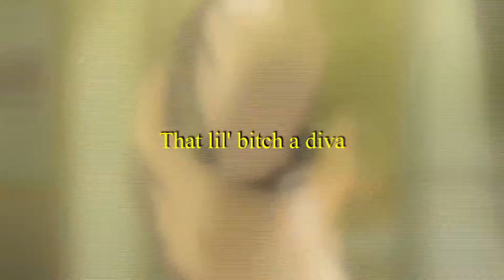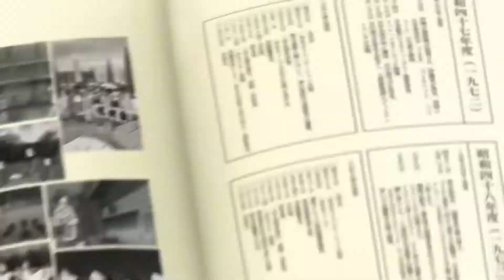The Kid LAROI - Diva (s l o w e d + r e v e r b)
Anime: Hyouka

-Lyrics-
That lil' bitch a diva, fuck and leave her
My life is a movie directed by Tarantino
Shawty is a dancer, I'm not talking Billie Jean, hoe
Oh, whoa, fuck, we know, I swear I hate these hoes
We know shawty is a eater
We know why she wanna see us
We know that she wanna be us
Yeah, you know, yeah, we know
Psych, you don't know
Keep it on the low-low
Told a nigga, "Lay low" (lay low)
Seven digits on the payroll (seven on the payroll)
Speakin' Guapanese to Guapo, ayy
Skrrt off, Tahoe with the tint, though (top, top)
I don't want to friends, though (at all)
I don't trust many men, ayy (many men)
And I got a small circle
It's me and many bands
I got a pack and I did it again
I ain't gon' lie, I ain't go to France
Young nigga been busy, I didn't get a chance
Glizzy finna hit him, make a nigga dance
And shawty, she a diva (diva)
She a diva (diva)
Got stripes like a cheetah (cheetah)
Like art, Mona Lisa (Lisa)
And we shootin' a movie
That's my life, I could teach ya
Never lie, don't mean to preach her
They talk, don't believe 'em
Me and Tecca goin' crazy
Gettin' money, but it don't faze me
And I got your bitch, wanna face me?
She been a dub lately
Shit changed, but it ain't change me
I show up to the show and they pay me
Gettin' drip, I might skrrt to the Macy's
Countin' rackades, a nigga get lazy
23 should be all on my back the way that I be ballin'
All these sign of me everywhere, lil' nigga, I ain't want it
Low key, yeah, I want it, your bitch, yeah, she want it